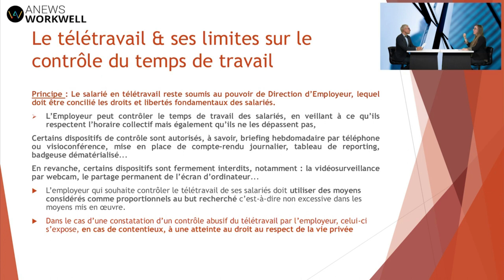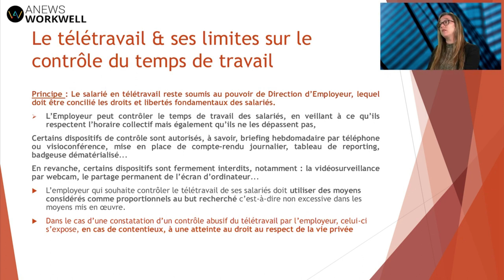Le point sur le contrôle du temps de travail en télétravail en 3 mn avec Maître Héloïse Ayrault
Directeur de rédaction : Lionel Cottin
Directrice publicité : Marie-Christine Le Guellaut
Editeur : Agora Médias une activité d'Agora Managers Groupe

Héloïse Ayrault, avocat associé du cabinet ESEIS, spécialisée en droit social, fait le point sur le contrôle du temps de travail en télétravail : quelles obligations et quelles limites ?